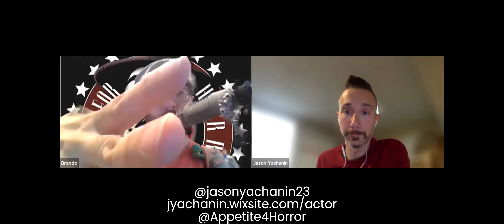Jason Yachanin - Poultrygeist, V/H/S | Ep. 8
Jason Yachanin is an actor and author, most notably "Poultrygeist: Night of the Chicken Dead" and the found footage horror "V/H/S." He is currently writing the sequel to his "The Mysterious Happenings at 2 Morningview." We talk to Jason about horror movies, his book trilogy, and much more!

Opening Theme music by Sister Midnight/S.Darrow
'Sabba' from the 1972 'All the colors of the Dark’ soundtrack
Composer-Bruno Nicolai
Published By – Edizioni Musicali Gemelli-1972

'Shiver of the Vampire' from the 1971 'Les Frissons des Vampires/Shiver of the Vampires' Soundtrack
Composition by D. Buffet/Jean Rollin/G. Sallette